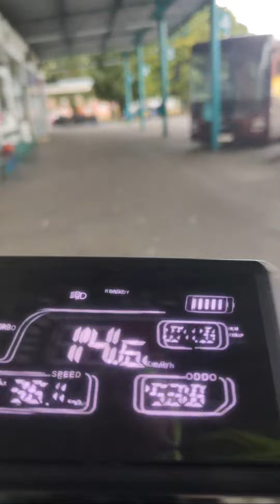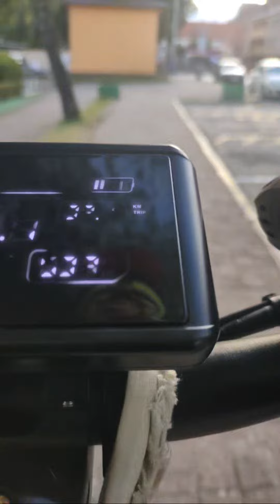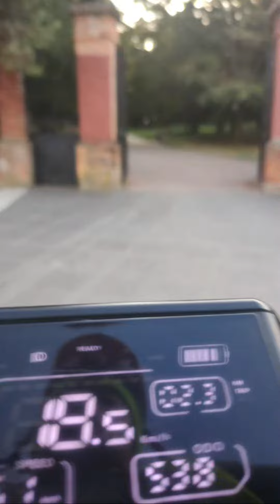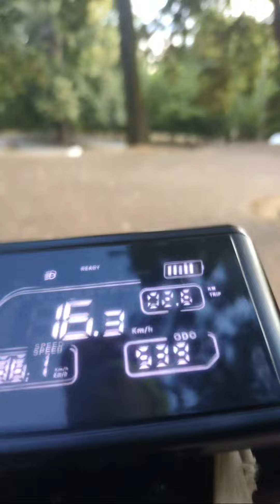Highlight 23:34 - 28:34 from escooter romobil trionet egoni s22 scooter test in dakovo, slavonija